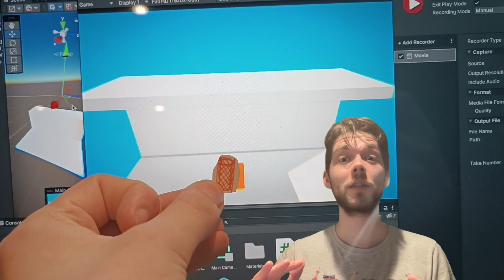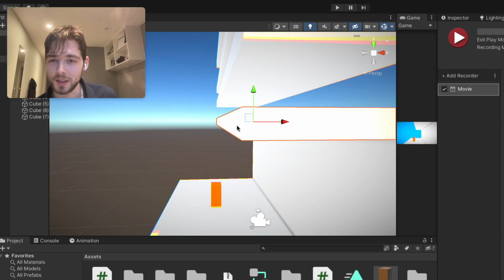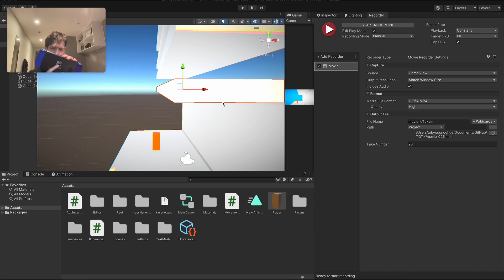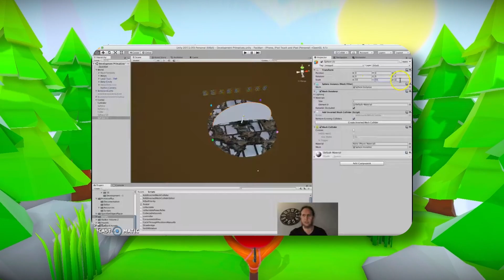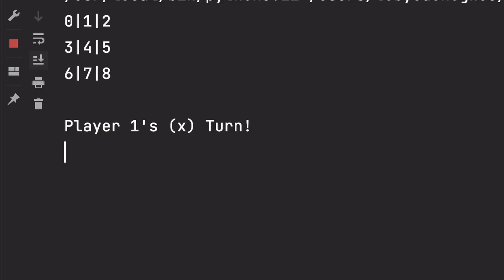I Made my Own Ascend Surprisingly Quickly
ASCEND! Let's use the Unity Game Engine to remake the hyped to hyrule sequal to The Legend of Zelda: Breath of the Wild as we figure out how Tears of the Kingdom's new Zonai Ascend Ability really works!

This remake is made using Unity, but any game development framework or engine like Godot game engine or Unreal would work great!  While watching this unique and mind-bending new mechanic in the Tears of the Kingdom Game Play Demonstration, I couldn't help it but be curious to how it was made! The best way to figure it out is to reverse engineer it together in this devlog!

If you like remakes of amazing games, because you want to know how they work, then you might also love these other videos!
Mario Party Remake: I Made Mario's Most UNDERRATED Minigame even BETTER!

All Resources used in this video can be found at the following GitHub repository

Happy Coding Everyone! ❤️💻